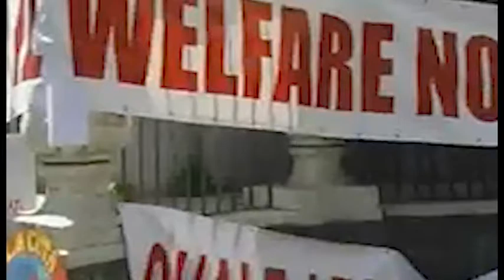L'Assessore alle Politiche Sociali interviene sullo stato del Welfare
Mentre il Terzo Settore continua a far sentire la sua voce nelle piazze, l'Amministrazione comunale mette a punto gli interventi di sua competenza.